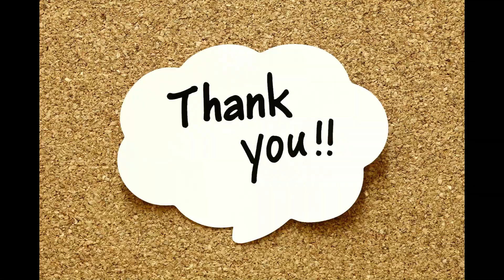Piano cover of Bholi si Soorat Ankho Mein Masti | Sujata Instrumental